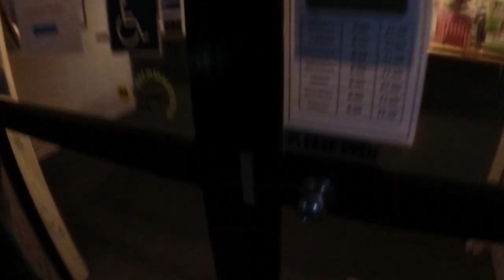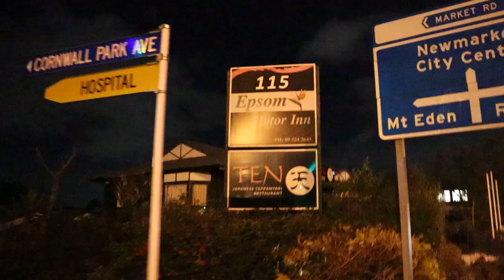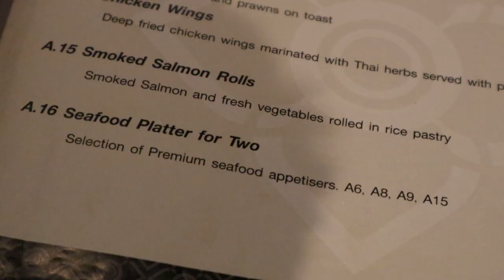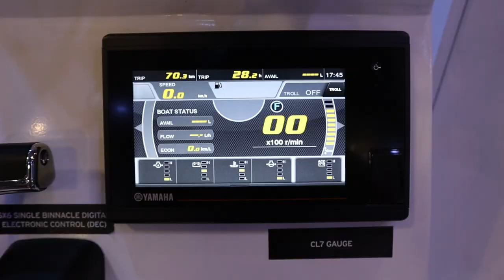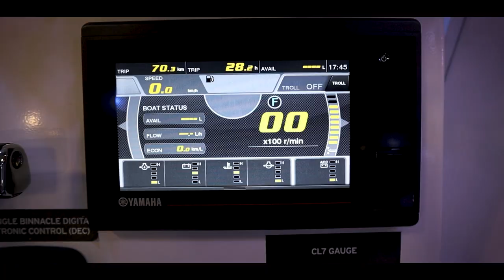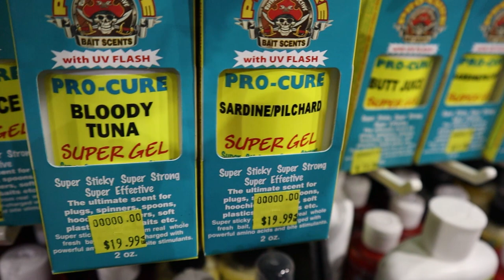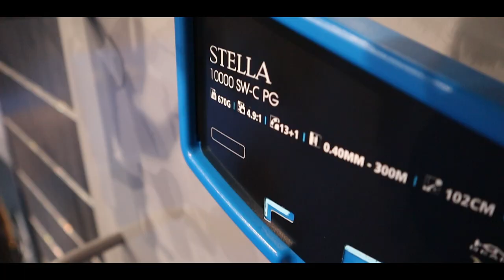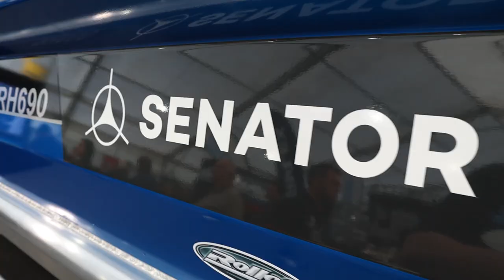Flog 108 // That Boat Show a few years back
Since we missed the boat show again this year thought would post the trip we did in 2019!